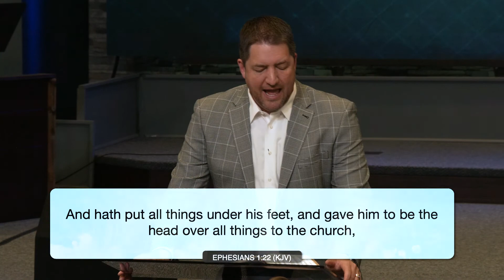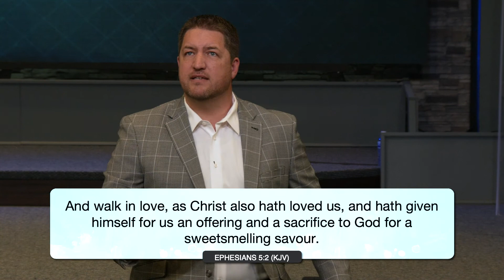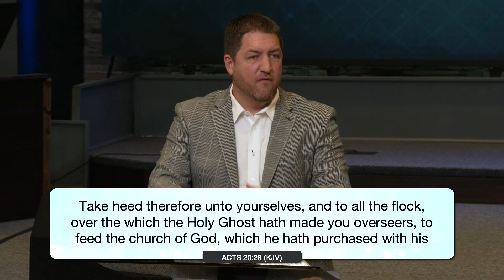Real Church - Part 1 | Anthony Wade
Many millions of people have been to church.  In fact, millions of people around the world attend church regularly.  Do you?  Why do you go?  What is it?  What does it accomplish?  So many of the masses have become disenfranchised with church.  They have seen people play church and want no part of it.  In this series, you will find out what the Word of God says about the church.  You will see what Jesus says that the church is and what it is supposed to accomplish.  Dive into the Word with Anthony today as we find out what the real church is.  Not only what real church is and what it is supposed to look like, but how it can help shape your destiny.  Find out how valuable your Heavenly Father thinks the church is and what He was willing to pay for it.  At the end of this series, you will be amazed at how vital this understanding can be in God's overall plan for your life.  Once you see the real, counterfeit won’t look so appealing anymore.  Stop playing church and experience the real church today!
Get notified when new videos and resources are released to increase your faith as you learn to rest in your Father's grace!